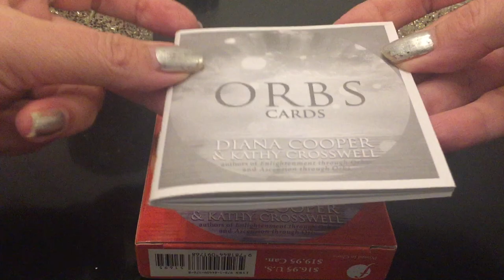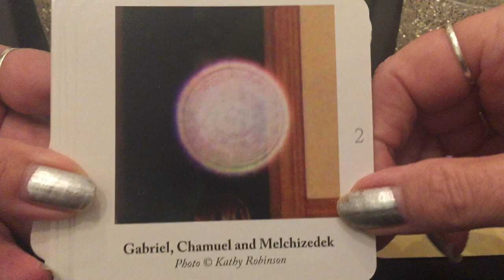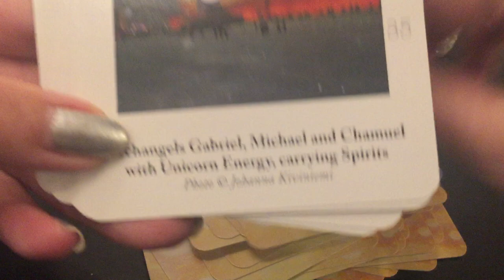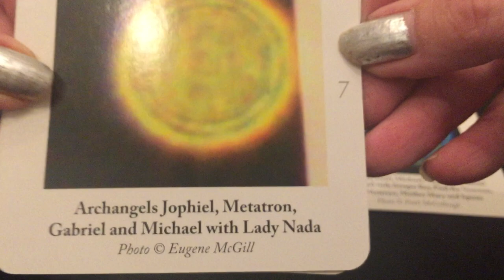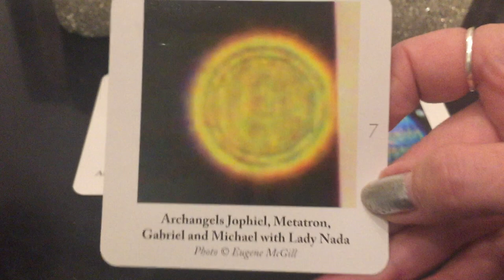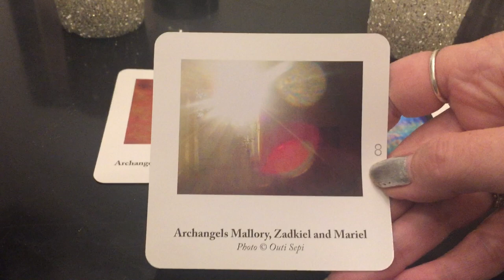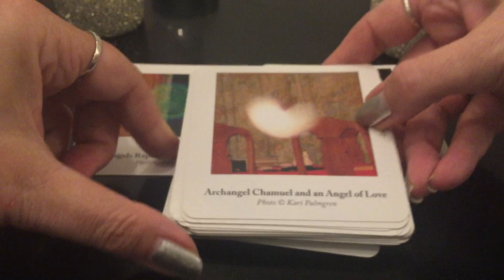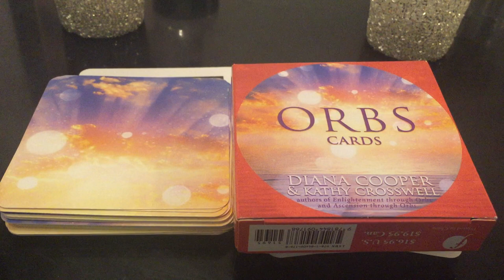Orbs Cards-Oracle Cards -Close Up Review plus Bonus Reading!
This is a Close Up Review of the Orbs Cards-Oracle Cards -plus Bonus Reading!
Orbs Cards
By Diana Cooper & Kathy Crosswell

(This deck I actually bought sight unseen as I already had several of her other decks: Angels of Light, Ascension Cards, & Keys to the Universe -All those decks are also on my channel if you want to see those cards)

These are 44 photographs of actual orbs. On each square card there is a picture of the orb and the names of the collection of Archangels or Ascended Masters that are the orb.
The orb pictures are beautiful. I personally have only seen little white ones and nothing comparing to what is on these cards. These are brightly colored huge orbs. I was fascinated just looking at them. The cards themselves are square and each are numbered along the right border of card to easily find the meaning in the booklet. In the booklet there will be a meaning of what that orb is communicating to you. The booklet in the beginning also briefly explains each Archangel & Ascended Master. You can use as an oracle deck and look up the meaning or just meditate on the orb even more and see what you get.
The pictures themselves were so interesting to see and look at it by themselves. On the bottom of each picture there is a credit to who took it but would have loved to know where!